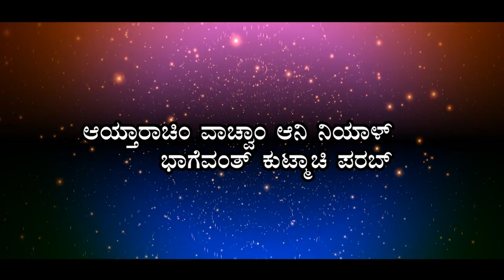ಭಾಗೆವಂತ್ ಕುಟ್ಮಾಚಿ ಪರಬ್ | Fr. Pius D Souza, OCD | CARMEL KIRAN